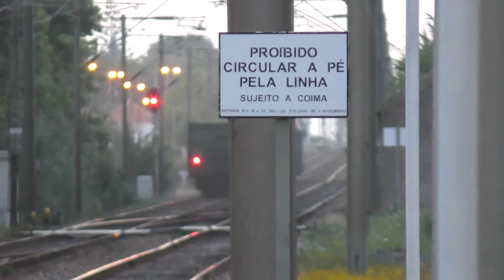Comboios de Portugal MEDWAY 5600 loco 5630 + Comboio Madeira passes Granja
Comboios de Portugal MEDWAY 5600 loco 5630 + Timber Train passes Granja
Time: 21.19
Class 5600 are a series of electric locomotives built by Siemens in association with Sorefame of Portugal for Comboios de Portugal, the state owned railway company of Portugal. The 5600 locomotives predate the EuroSprinter family of modular locomotives built by Siemens for European railway companies, but have much in common with the later machines. Externally the locomotives are identical to Spain's Class 252 which were built at the same time, albeit without DC capability. Of the 30 locomotives that were originally bought, 5624 was severely damaged in an accident in 2003, and 5613 was also damaged in the Alfarelos train crash. The trains have a top speed of 140 mph or 220 km/h. The trains currently operate Comboios de Portugal passenger services and MEDWAY ex CP Carga / MEDLOG freight trains.
A Série 5600, mais conhecida como Eurosprinter ou Siemens, é um tipo de locomotiva elétrica ao serviço das operadoras Comboios de Portugal e CP Carga. Esta Série é composta por 30 locomotivas de bitola ibérica, com 5600 kW de potência, sendo capazes de atingir uma velocidade máxima de 220 km/h. Entraram ao serviço em 1993.

I hope you enjoy this European Rail HD video!